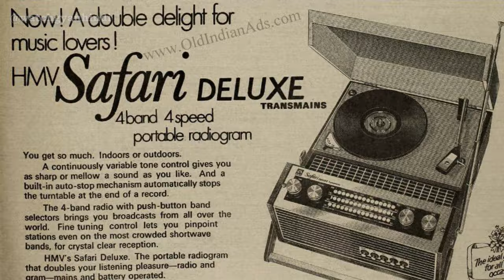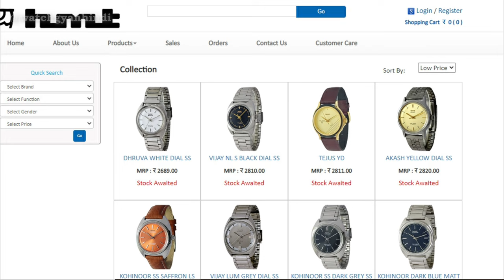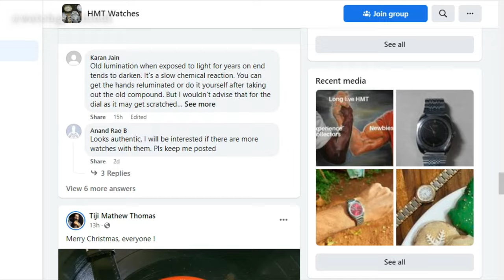HMT Janata watch review ✅ Best budget mechanical watch in India 🔥, HMT watches India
Hello, In this video i am going to unbox and review HMT Janata watch,This is the best budget mechanical watch available in India for under 3000 rupees, HMT watches has great history and value for money, HMT watches are available to buy in India online through HMT website, popular hmt watch models consists of hmt Kohinoor, HMT Janata, HMT pilot, hmt sona, hmt rajat which are famous among hmt watch collectors,

My favorite watches for 10k:
Zeppelin Hindenburg
Zeppelin Graf
Citizen watch
Citizen eco drive
Casio 3000 rupees Watch
AVI-08 Beige Watch
AVI-08 Green watch
Casio Edifice
Invicta Pro Diver
Casio Duro